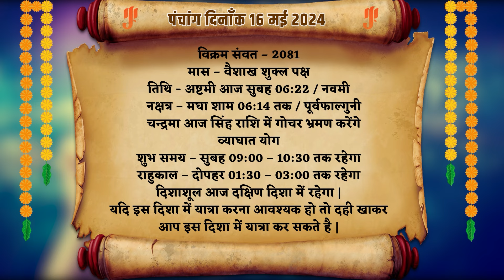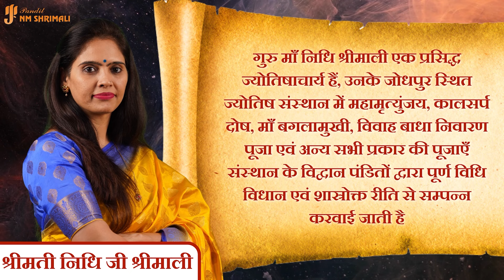AAJ KA RASHIFAL 16 May 2024 | आज का राशिफल | Tomorrow Horoscope | Nidhi Shrimali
👉आज मैंने अपने वीडियो में 16 मई का दैनिक राशिफल बताया है | 👈